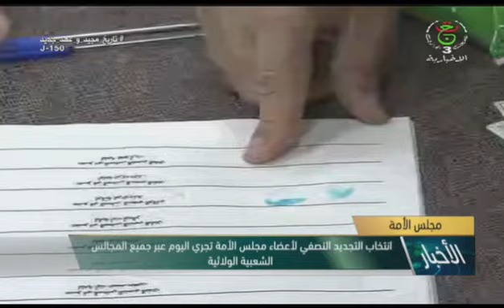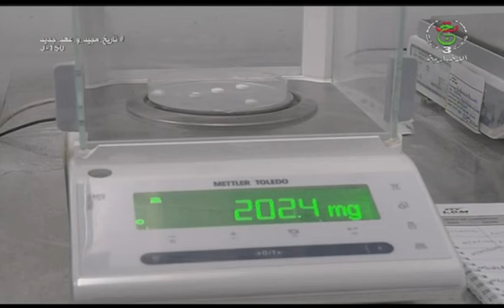نشرة أخبار 11:00 | السبت 05 فيفري 2022